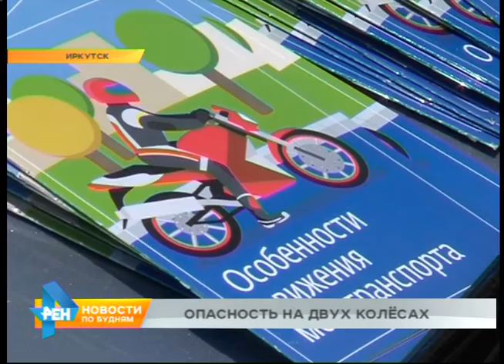30 байкеров пострадали на дорогах Иркутской области с начала мотосезона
Массовой проверки не ожидается, но повод для активных действий есть. С марта на дорогах Иркутска пострадали уже 30 байкеров, один из них погиб. Можно ли переломить проблемную ситуацию, выяснял Павел Марчуков.
Завести этот мотоцикл сейчас вряд ли получится. Да и некому. Его владелец находится в больнице с подозрением на перелом руки. Мужчина ехал по Байкальской и на всей скорости врезался в авто. Предположительно водитель попросту не заметила байкера, а начала разворачиваться. Удар пришёлся прямо в водительскую дверь. Очевидцы уверены, мотоциклист превысил скорость.
АЛЕКСЕЙ СЕРГУНОВ, очевидец: «На приличной скорости, он даже встать не смог, приехала скорая, его на носилки положили, перебинтовали, экипировку сняли и увезли в скорой». Параллельно с лечением будет проходить и расследование аварии. Столкновения с участием мотоциклистов летом становятся обыденностью. С марта в областном центре произошло уже 28 таких ДТП.
КОНСТАНТИН ШИЛОВ, инспектор по пропаганде ОГИБДД УМВД России по Иркутску: «Можно отметить, что не все ДТП с участием мотоциклов и мопедов происходят не по их вине. Конечно, здесь и вина автомобилистов есть, которые либо не заметили, либо по каким-то другим причинам совершили правонарушение». ПАВЕЛ МАРЧУКОВ, корреспондент: «После аварии все мотоциклы попадают сюда, на специализированную арестплощадку. Здесь они могут храниться несколько лет как вещественные доказательства. Многие водители и пассажиры всего это транспорта в авариях либо погибли, либо получили тяжёлые травмы».
Сейчас на стоянке - почти полсотни байков. И почти каждые три дня сюда привозят новые. Некоторые из представленных становятся, что называется, передвижной экспозицией. Сотрудники ГИБДД используют их в качестве мотиватора во время профилактических акций. Для подтверждения слов инспекторы раздают прохожим специальные книжки с правилами поведения на дороге. Обладателем одной из них стал 8-классник Илья Королёв. Юноша сейчас ездит на велосипеде, но на байк решил не пересаживаться.
ИЛЬЯ КОРОЛЁВ, иркутянин: «Да у меня друг на мотоцикле разбился. Головой ударился, и я после этого сам не хочу кататься». Это ещё раз подтверждает: лучше один раз увидеть, чем сто раз услышать, что не стоит нарушать правила. Хотя, конечно, остаётся надеяться, что источников такой мотивации будет как можно меньше.